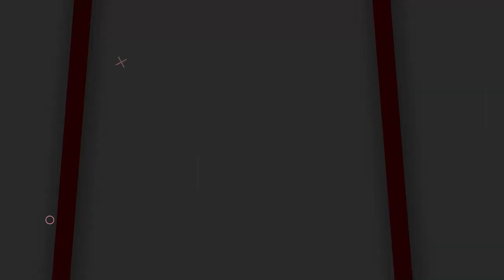TESTIMONI DARI SAHABAT BEDILER | SENAPAN GEJLUK DWP FUSION TERBUKTI POWER DAN AKURASI DAHSYAD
00:00 - 00:45 OPENING
00:45 - 02:18 REVIEW
02:18 - 02:50 CLOSINNG

📢📢PENTING
Pastikan transaksi menggunakan nomor rekening resmi perusahaan kami :